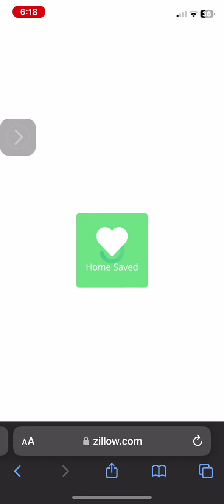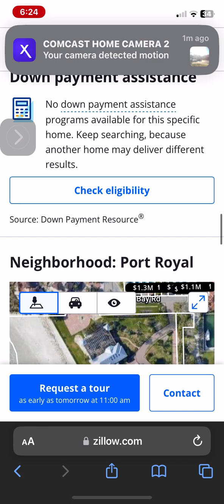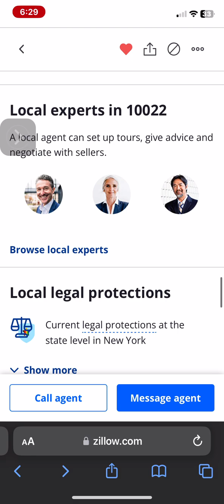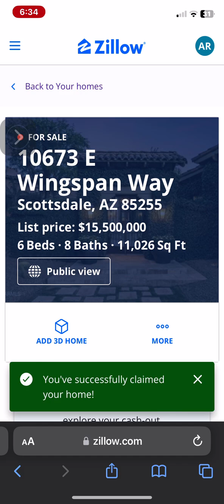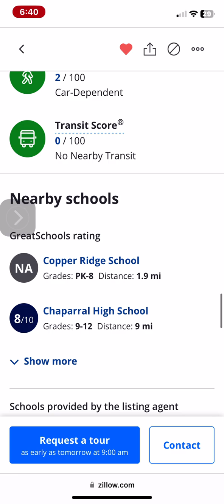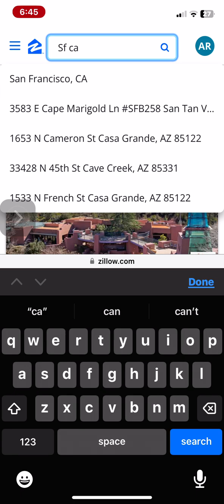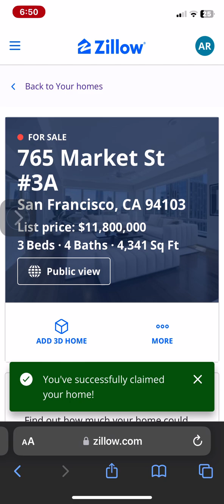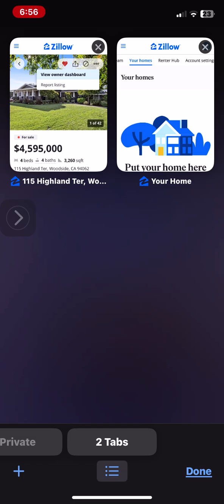ANGELO C. RODRIGUEZ INVESTMENT PROPERTY CLAIMED OWNERSHIPS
Corporate Landlord Major shareholder. I don’t know what to do now nobody understands me. I own  Zillow Ii don’t know how to run it. I’m not an agent or seller I’m a buyer and owner  I’m asset wealthy not Cash rich. LMK if you can help I’ll split profits 50/50. 3rd Portfolio 3rd @ZillowGoneWild1 Account .

12 Quarters Deep. Never take a day off 1 day it will pay off. Hard work puts you in places good luck can find you. Success comes to those to busy looking for it. Let your success be judged by your results. Just because people don’t know your worth or see your worth doesn’t decrease it. Focus on money and not other people because I’ve never met $1 dollar I did not like.